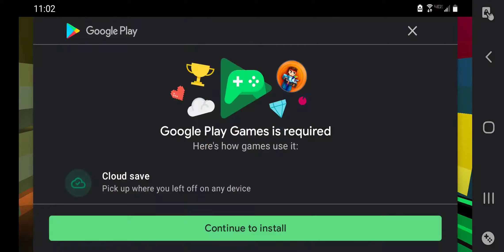here is some Pistol gun 3D gameplay (pistol gun 3D